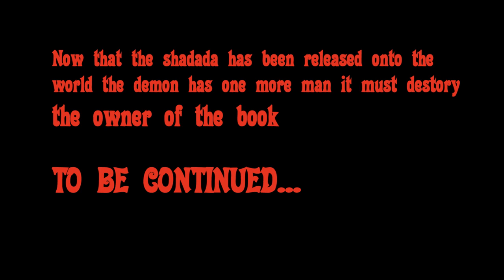Sewer Men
Synopsis- the fallout to releasing the book towards the world

Shot and Filmed With the Canon 550D (T2i)